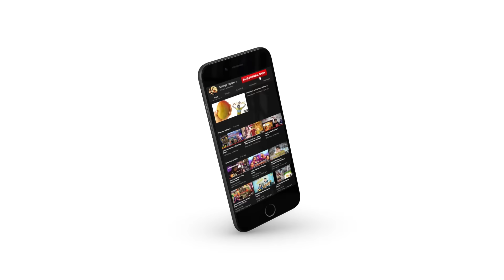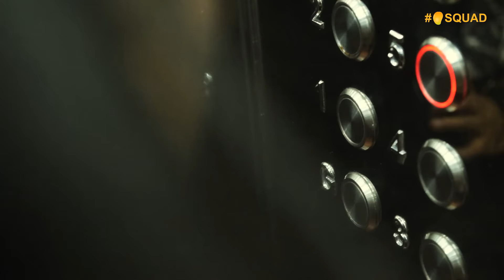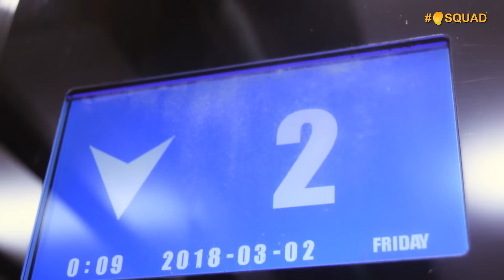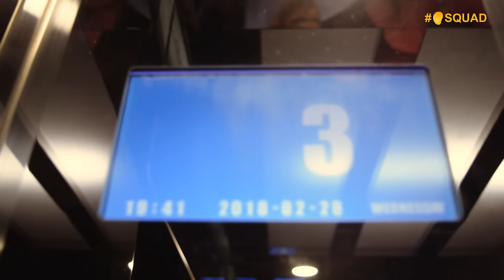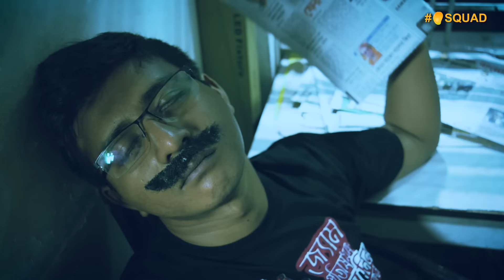Osthir Lift by Mango Squad || Shamim Hasan Sarkar || Ziaul Hoque Polash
Osthir Lift || Bangla Funny Video | Bangladeshi Entertainment | Mango Squad | Comedy | Bangladesh

Concept and Screenplay : Shamim Hasan Sarkar

Cast : Tangia Zaman Methila, Samira Khan Mahi, Shahan Ahm, Ziaul Hoque Polash, Shamim Hasan Sarkar, Touhid Talukder, Chowdhury Sun-j, Shahan Ali Khan.

Photographer : Nura Alam

Visual : Ovi Rahman